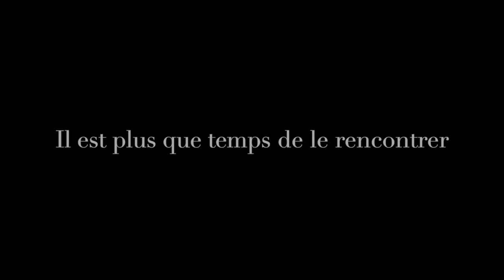Manifeste celui qui te cherche aussi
Je suis belle,
Je suis prête,
Il ne me manque plus que lui !

Si tu te reconnais dans ces quelques lignes, alors ce webinaire est pour toi !
Je fais le choix de te partager les clés de manifestation qu'une personne sage m'a transmises il y a 13 ans et que j'ai mis en pratique.
C'est la première fois que je le partage en dehors de ma sphère personnelle car il est temps de témoigner à un plus grand nombre.

Tu es la 1ère personne qui doit croire en toi-même ! Je suis là pour te le rappeler et te dire que OUI c'est possible de trouver la personne que tu imagines et que cette personne te cherche AUSSI !
Tout ne dépend jamais que de toi, toujours.